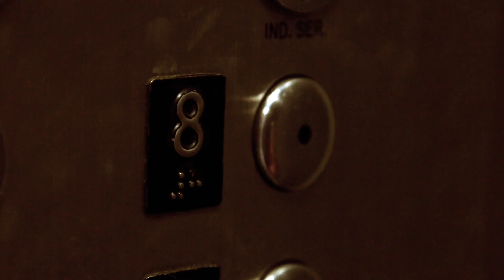Devastation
The baby sister film of "The Bad Type" because its concept is so similar.